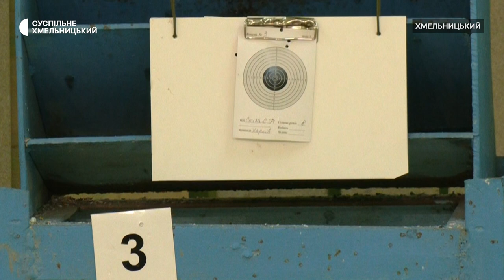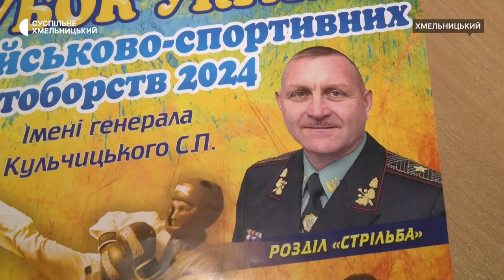Стартував Кубок України з військово-спортивних багатоборств у Хмельницькому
Півтори сотні спортсменів із дванадцяти областей беруть участь у десятому Кубку України серед дорослих з військово-спортивних багатоборств імені генерала Сергія Кульчицького. Змагатимуться вони в стрільбі і у всестильовому бої, розповів у коментарі Суспільному організатор, президент Всеукраїнської федерації військово-спортивних багатоборств Андрій Ярошевський. Як стартували учасники – бачила наша команда.